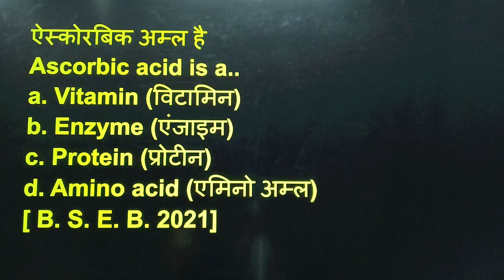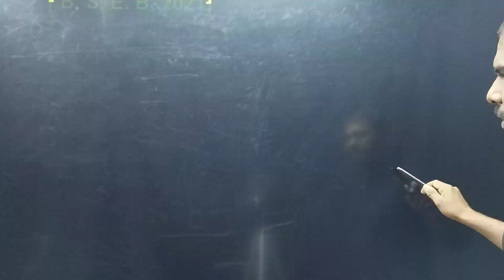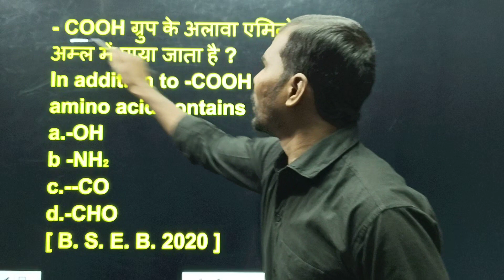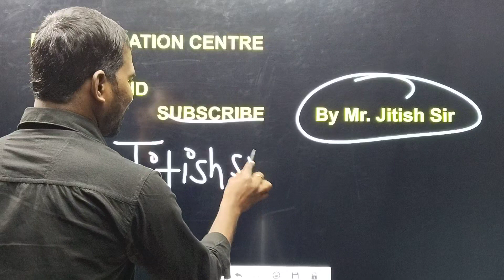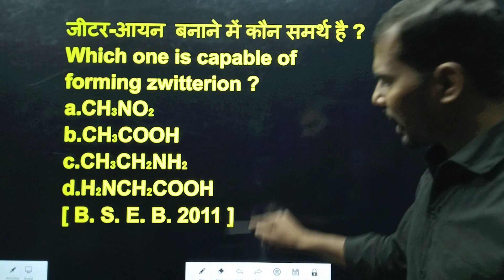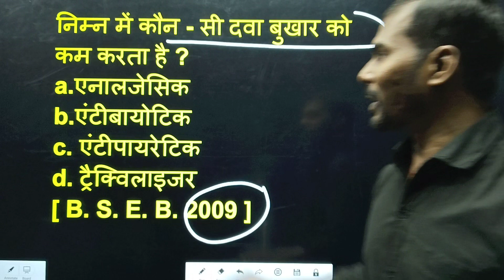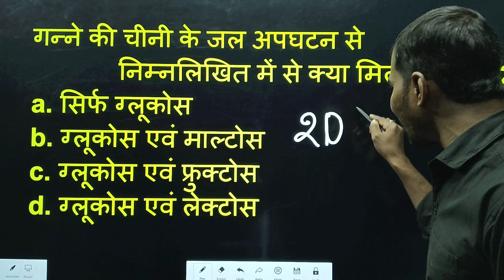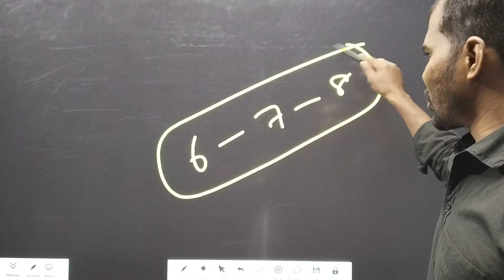जैव रसायन | Class 12th Chemistry | Question Bank | 2009 - 2022 | Objective question